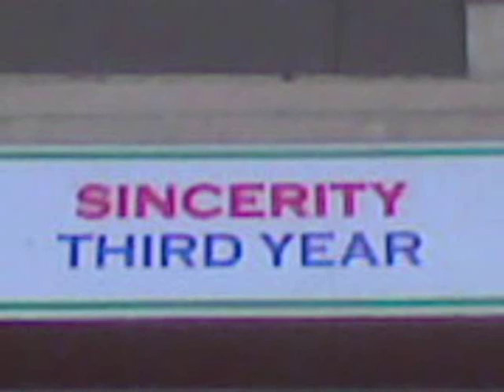3sincerity.batch10-11 REMIX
III-sincerity.. trip lng ^^